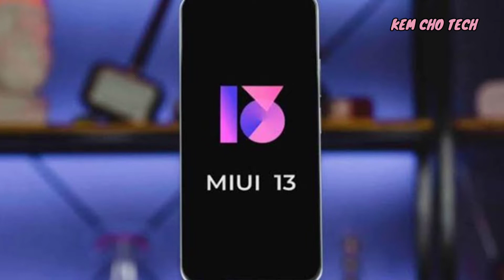Redmi 10 2022 vs Realme C35 Full Comparison| Which Phone Is Better Redmi 10 vs Realme C35 | Review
Topic Cover

LINKS►
MY MOBILE